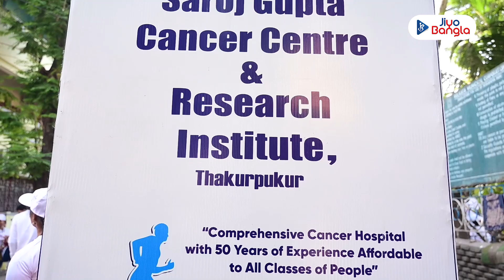৫০বছরে পা রাখলো কলকাতার বিখ্যাত ক্যান্সার হাসপাতাল । Thakurpukur Cancer Hospital । Jiyo Bangla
পঞ্চাশ বছরে পদার্পণ করল কলকাতার ঠাকুরপুকুরের সরোজ গুপ্তা ক্যানসার সেন্টার অ্যান্ড রিসার্চ ইন্সটিটিউট। সুবর্ণজয়ন্তীর উদযাপনে বিশেষ ক্যানসার সচেতনতা পদযাত্রা ‘ওয়াকথন’র আয়োজন করা হয়েছিল। উপস্থিত ছিলেন সভাপতি জয়ন্ত চট্টোপাধ্যায়, সচিব অঞ্জন গুপ্তা এবং অধিকর্তা ডাঃ অর্ণব গুপ্তা। দেশপ্রিয় পার্ক থেকে শুরু হয়ে পদযাত্রা শেষ হয় রবীন্দ্র সরোবরে। দেখে নিন অনুষ্ঠানের অংশবিশেষ..

৫০বছরে পা রাখলো কলকাতার বিখ্যাত ক্যান্সার হাসপাতাল । Thakurpukur Cancer Hospital । Jiyo Bangla

The fifty-year mark has been reached by the Saroj Gupta Cancer Center and Research Institute in Thakurpukur, Kolkata. To commemorate the Golden Jubilee, a unique "Walkathon" for cancer awareness was held. There were three people in attendance: Director Dr. Arnab Gupta, and Secretary Jayanta Chattopadhyay. Watch the video till the end.